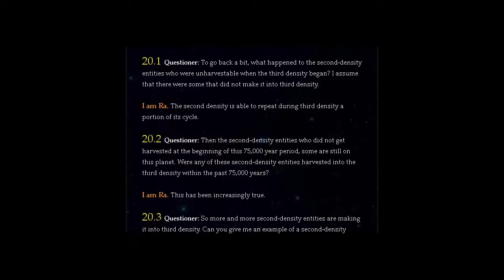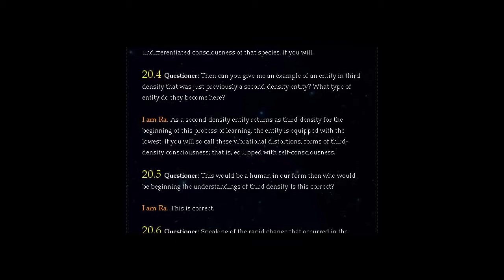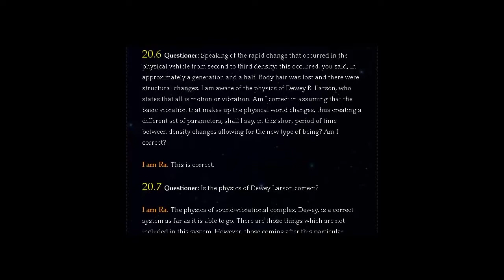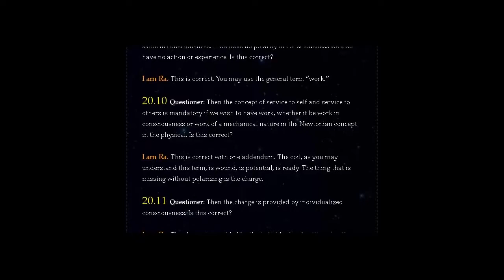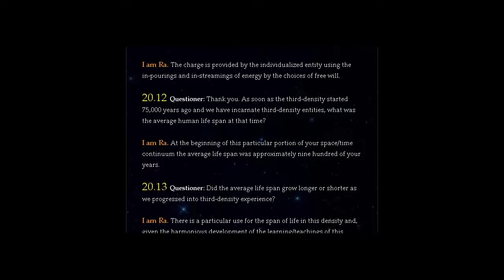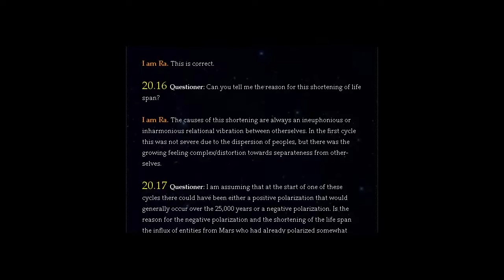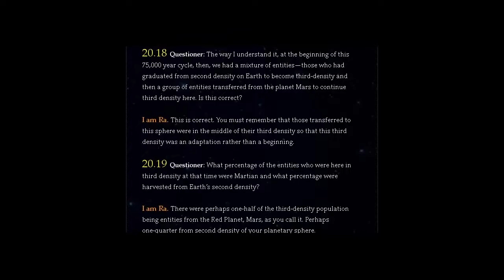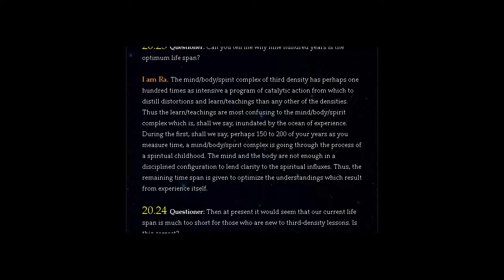THE LAW OF ONE | SESSION 20 PART ONE